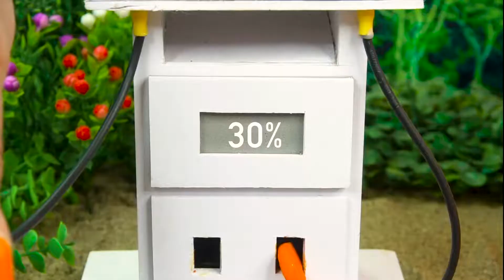Mini tractor transporting water tanker | diy concrete mixer construction machine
tractor
recycling project
science project
santroyce
school science project water pump
diy tractor
tanker
petrol pump
keepvilla
keepvilla tractor
keepvilla tractor video
keepvilla diy
mini creative
minicreative tractor
diy tractor
diy mini tractor